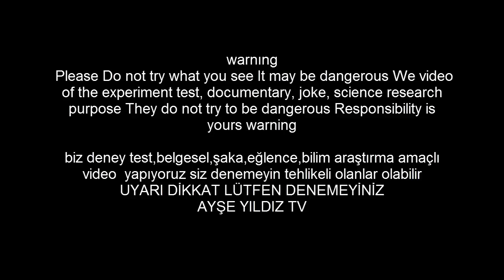COCA COLA VS SÜRPRİZ ÇİKOLATA NASIL YAPILIR DIY CHOCOLATE SURPRİSE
Malzemeler coca cola ,eritilmiş çikolata,ve şekerlemeler.

Materials , coca cola ,chocolate,candy